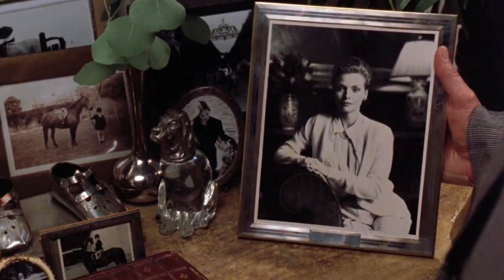Wolf (1994) Movie Review